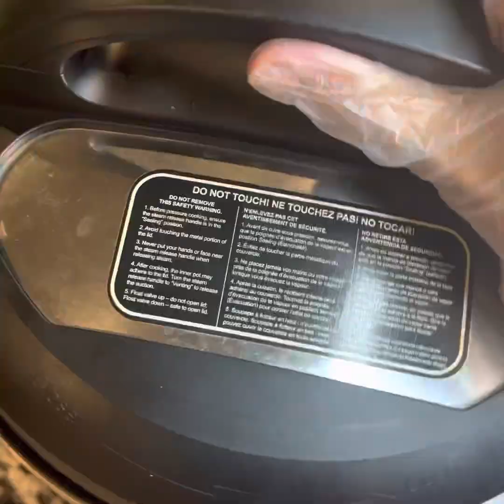Restaurant style Beef Boneless Handi | creamy tasty | best recipe @spice up